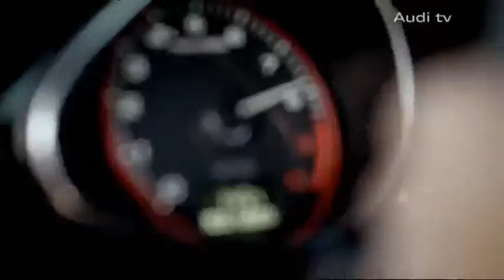Automobilismo Audi R8 5.2 FSI quattro